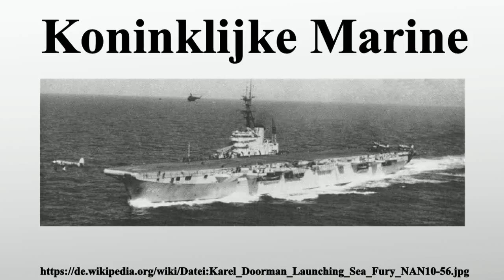Koninklijke Marine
Vielen Dank für Ihre Unterstützung:

Als Koninklijke Marine werden die Seestreitkräfte des Königreichs der Niederlande bezeichnet.Die Marine setzt sich aus den Seestreitkräften, der Marineinfanterie und der Küstenwache zusammen.Die Königlich Niederländische Marine hat seit 1.Januar 1996 ein gemeinsames Flottenkommando mit der Königlich belgischen Marine in Den Helder, der Admiral Benelux wurde bislang immer von den Niederlanden gestellt.

Bild-Copyright-Informationen
Urheber Info: USN